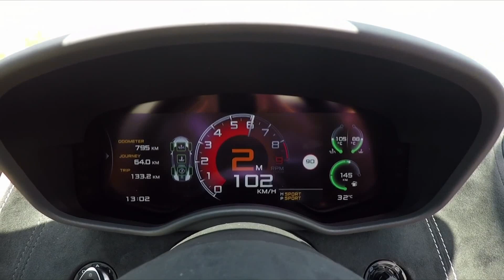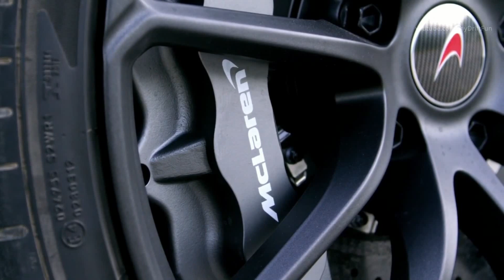McLaren 570S Spider - Awesome Sports Car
2017 McLaren 570S Spider - Drive, Interior and Exterior. Color: Sicilian Yellow.

- New 570S Spider is third bodystyle in McLaren’s Sports Series, alongside Coupé and GT
- Retractable hardtop using technology proven in McLaren 650S and 675LT Spiders
- Just 46kg weight premium over 570S Coupé and structural rigidity unchanged
- Acceleration from 0-100km/h (0-62mph) in 3.2 seconds and 328km/h (204mph) top speed are identical to 570S Coupé. Top speed with roof down is 315km/h (196mph)